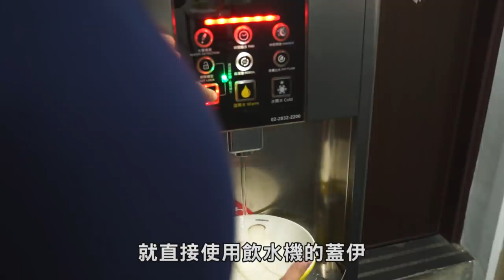竟然做出神級料理【7樣減脂美食】減脂也能超好吃！氣炸鍋＆調理機｜健人飲食｜2019ep35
【減脂料理神器】飛利浦健康氣炸鍋 HD9642

【高蛋白私房飲製作】飛利浦超活氧調理機 HR3556